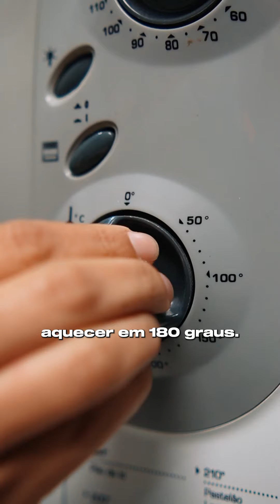Torta de Cookie recheado de Nutella (FÁCIL DE FAZER)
Receita por Thalyta Noronha

Cookie de Nutella
200 gramas de manteiga
1 xícara de açúcar mascavo
1/2 xícara de açúcar refinado
1 colher de sopa de essência de baunilha
1 ovo
1 pitada de sal
1 colher de chá de bicarbonato
2 xícaras e 1/2 de farinha de trigo
400 gramas de gotas de chocolate

600 gramas  Nutella
1 barra de chocolate branca

Levar ao forno por 35 minutos 180 graus